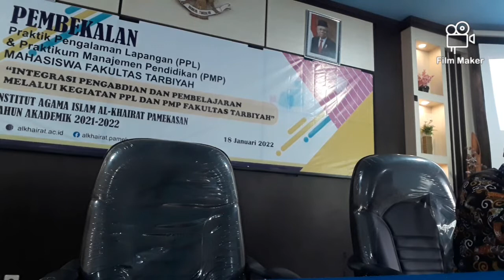Guru harus pura-pura bodoh di depan anak| Merdeka belajar| Dr. Mufiqur Rahman, M.Pd.I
guru harus pura pura bodoh di depan anak sehingga anak bisa aktif bertanya dan proses pembelajaran dapat berjalan dengan diskusi.